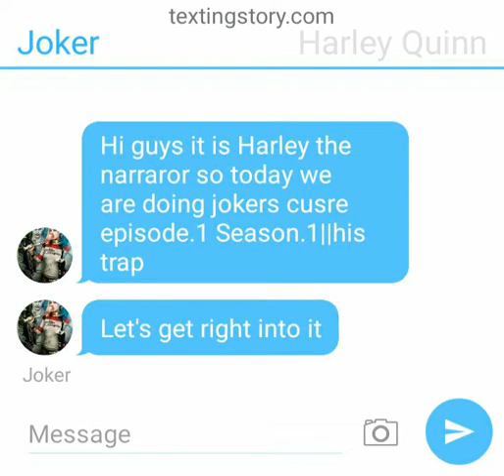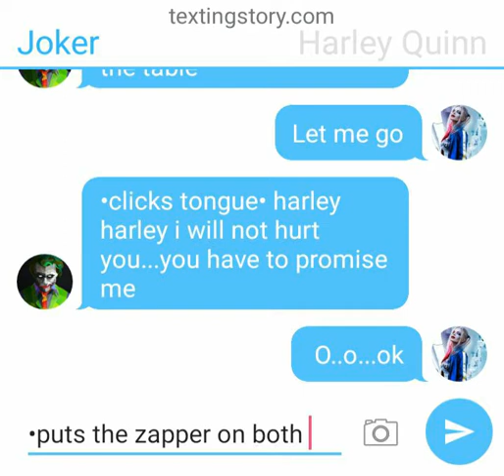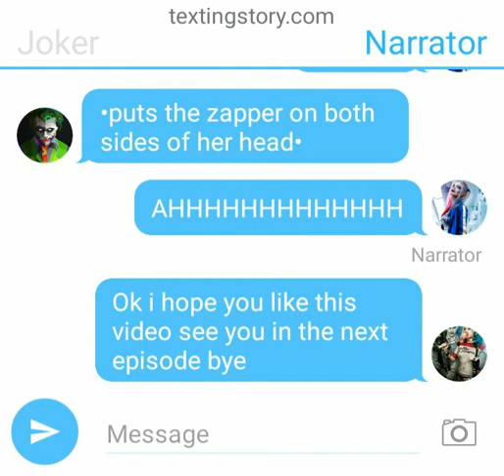Joker Curse Episode.1 Season.1||His trap